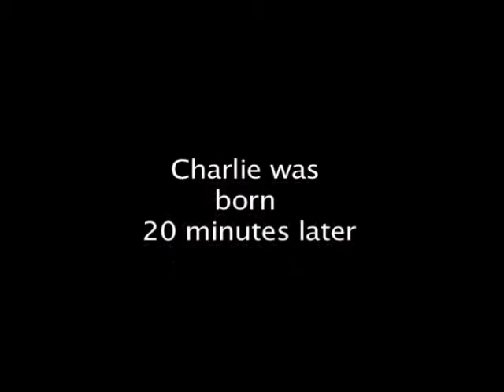Missy's Hypnobabies Birth easibirthing video library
Great breathing through contractions. Shows transition and Stage 2 labour, but stops filming before the actual birth.